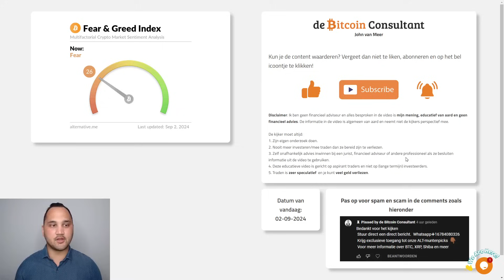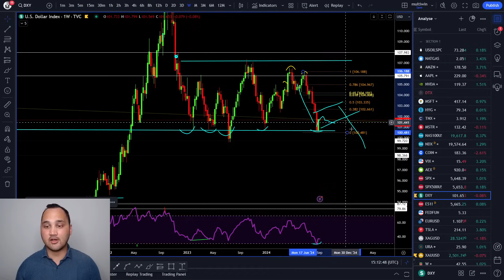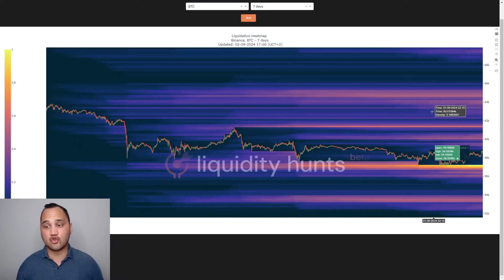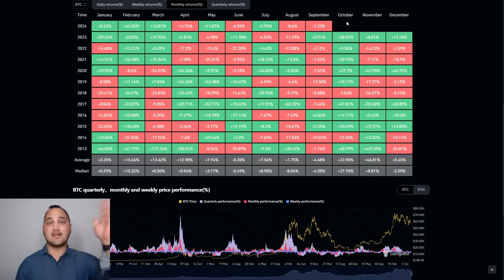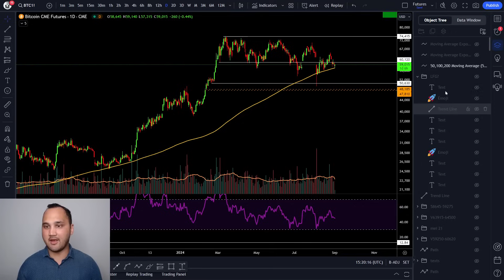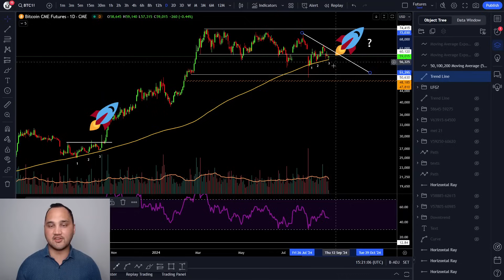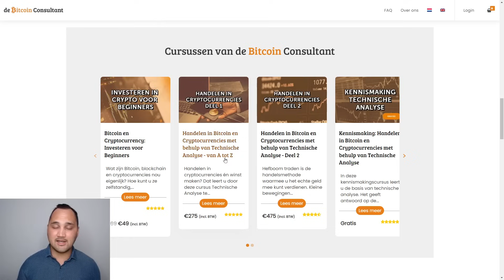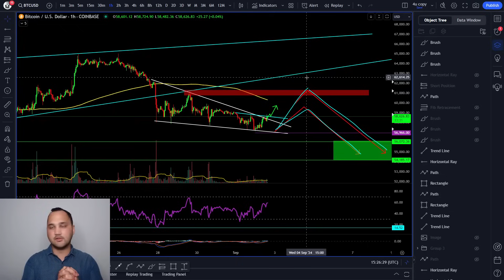Bitcoin Higher Timeframe analyse: Is die nog wel bullish?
Traden doe ik op o.a. op:
Meer (dagelijkse) koers updates buiten de video’s om? Zie de Premium Discord Groep

In deze video een analyse van bitcoin. Deze video wordt in samenwerking gemaakt met Crypto Insiders.

0:00 Into
0:37 Agenda
1:39 SP500/DXY
3:15 Heatmaps
5:27 Seasonality
6:28 High timeframe analyse
10:27 BTC lower timeframe

De kijker moet altijd:
1. Zijn eigen onderzoek doen.
2. Nooit meer investeren dan ze bereid zijn te verliezen.
3. Zelf onafhankelijk advies inwinnen bij een jurist, financieel adviseur of andere professioneel als ze besluiten informatie uit de video te gebruiken.